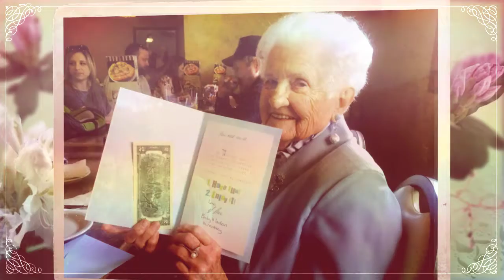Remembering Wanna Mae Miller